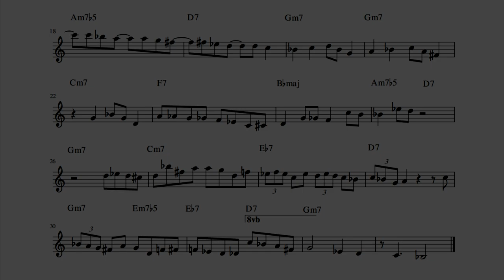Paul Shrofel - Beautiful Love - Jazz Piano Transcription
From the album "Take Love Easy" (Sophie Milman)

Sophie Milman - vocal
Paul Shrofel - piano
Rob Piltch - guitar
Kieran Overs - bass
Mark McLean - drums

Transcribed by Máté Möntör